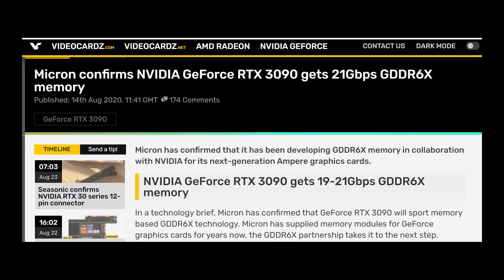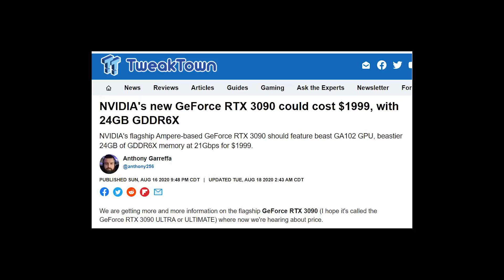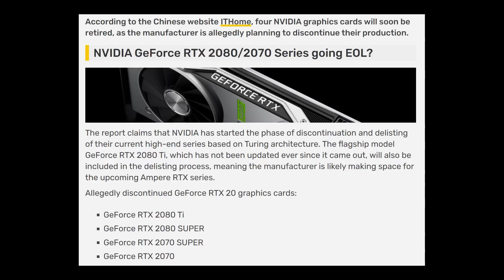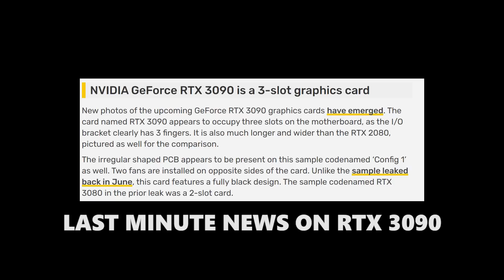Micron reveals Nvidia RTX 3090 on their website! Uses 12GB GDDR6X VRAM.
Last week in my Everything Nvidia video I speculated that there would be a RTX 3080, and that Nvidia may hold off on a 3090/3080 Ti until AMD revealed their hand.

Since that video, there's been news from Micron (manufacturers of memory modules) that the RTX 3090 uses 12GB GDDR6X memory and also revealed specs of it. Does this mean its called 3090 and not 3080 Ti and does this mean its going to be announced at Nvidia's announcement and its close to launch? I think so.